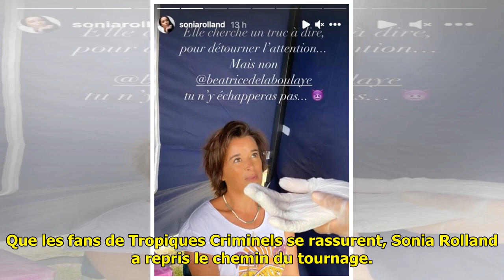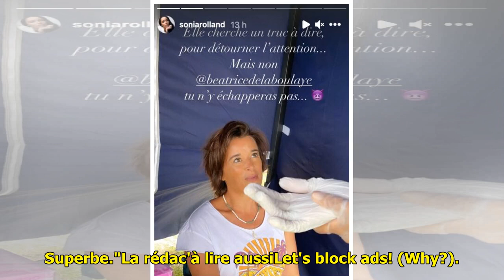Sonia Rolland : ce moment très gênant qu’elle aurait aimé ne jamais vivre